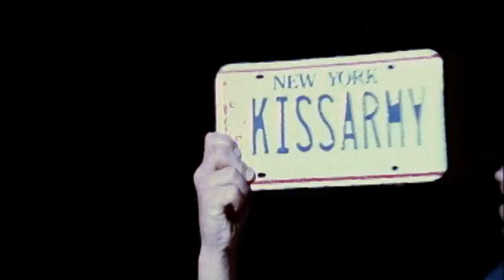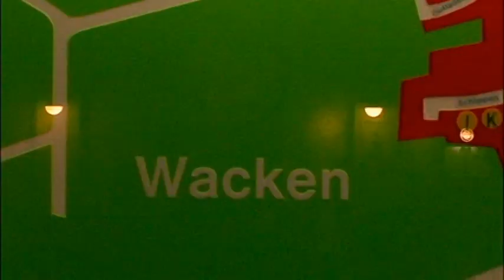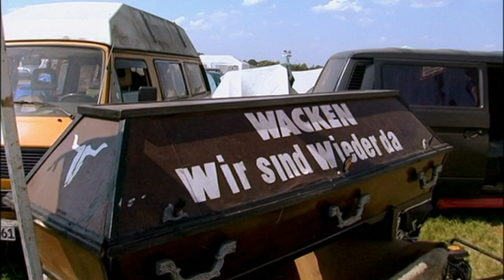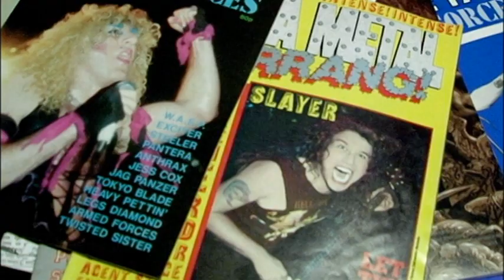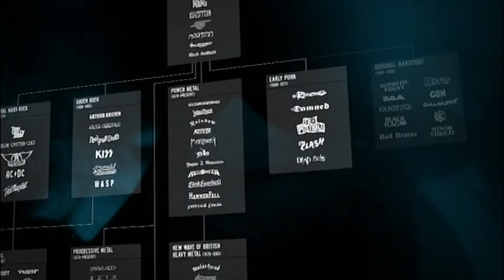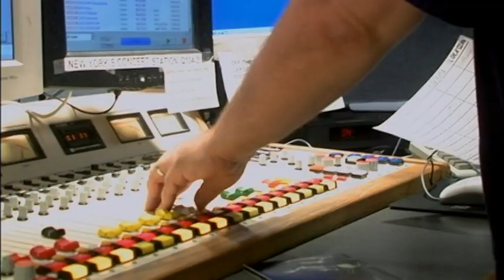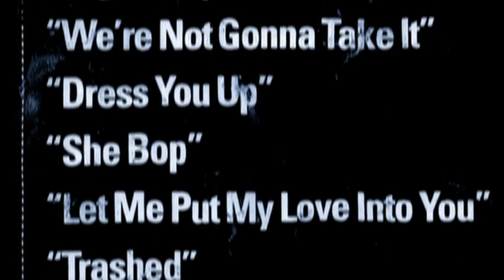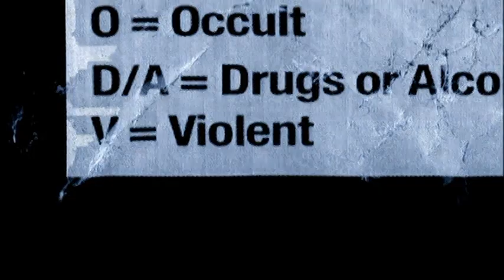Metal A Headbangers Journey (High Definition 720p)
Metal: A Headbanger's Journey is a 2005 documentary directed by Sam Dunn with Scot McFadyen and Jessica Wise. The film follows 31-year-old Sam Dunn, a Canadian anthropologist, who has been a heavy metal fan since the age of 12. He sets out across the world to uncover the various opinions on heavy metal music, including its origins, culture, controversy, and reasons it is loved by so many people. The film made its debut at the 2005 Toronto International Film Festival, and was released as a two-disc special edition DVD in the US on September 19, 2006.

The most insightful information given in the film comes from candid interviews with popular artists from metal's past and present:

Angela Gossow (Arch Enemy)
Tom Morello (Rage Against the Machine)
Ronnie James Dio (Dio)
Tony Iommi (Black Sabbath)
Alice Cooper (Alice Cooper)
George "Corpsegrinder" Fisher (Cannibal Corpse)
Alex Webster (Cannibal Corpse)
Ihsahn (Emperor)
Samoth (Emperor)
Grutle Kjellson (Enslaved)
Kim McAuliffe (Girlschool)
Jackie Chambers (Girlschool)
Gaahl (Gorgoroth)
J�rn Tunsberg (Hades Almighty)
Bruce Dickinson (Iron Maiden)
Mercedes Lander (Kittie)
Morgan Lander (Kittie)
Munky (Korn)
Randy Blythe (Lamb of God)
Mark Morton (Lamb of God)
Blasphemer (Mayhem)
Necrobutcher (Mayhem)
Vince Neil (M�tley Cr�e)
Lemmy (Mot�rhead)
Geddy Lee (Rush)
Tom Araya (Slayer)slayer
Kerry King (Slayer)
Joey Jordison (Slipknot)
Corey Taylor (Slipknot)
John Kay (Steppenwolf)
Dee Snider (Twisted Sister)
Snake (Voivod)
Piggy (Voivod)
Doro Pesch (Doro)
Rob Zombie (White Zombie, Rob Zombie)